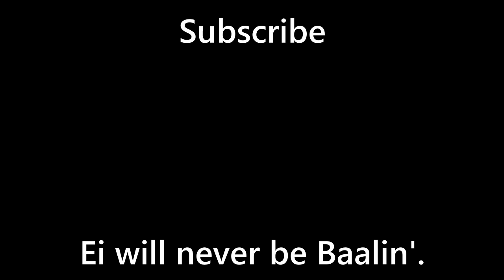Baalin' but at what cost? | Genshin Impact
Story was cool, but the Traveller didn't talk.
Also, my cruel Archon can't be this cute.